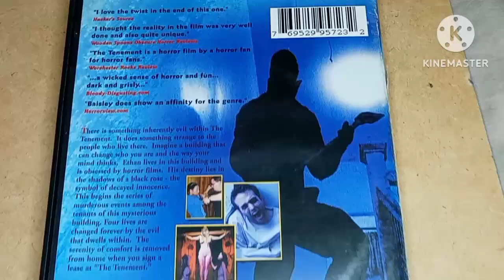The Tenement (2003)